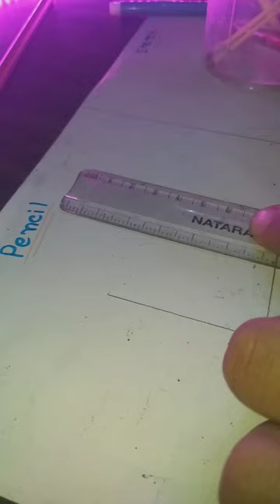Which colour is the best